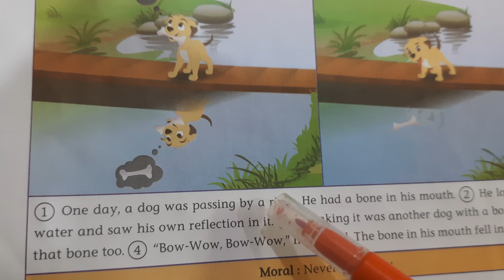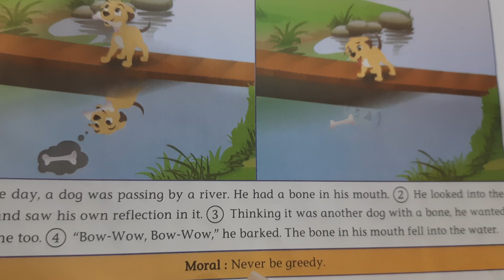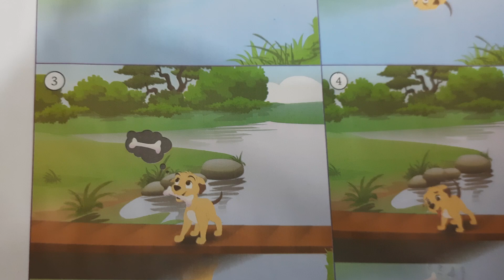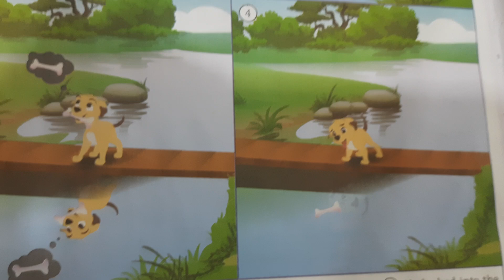The greedy dog | jr kg story | pre-primary | Vikas apple book B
This video is about jr kg rhyme the greedy dog